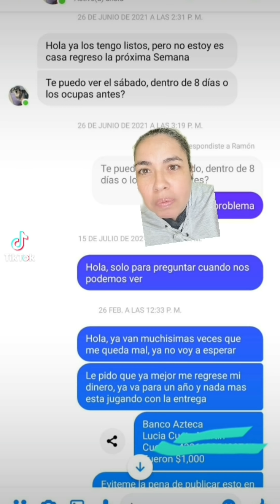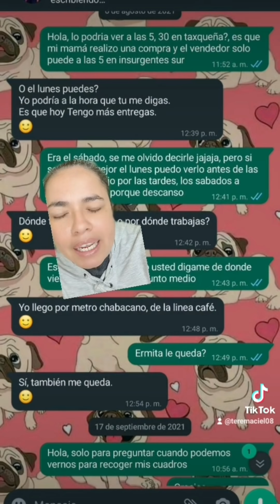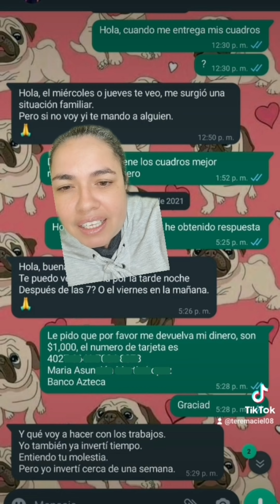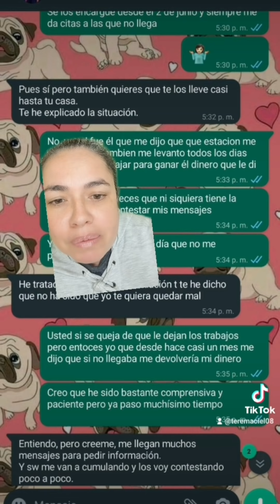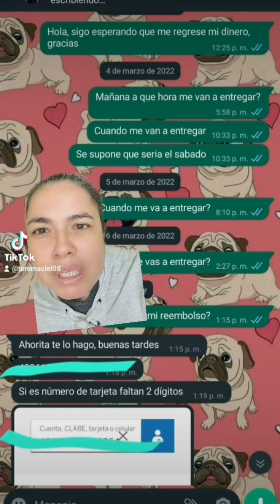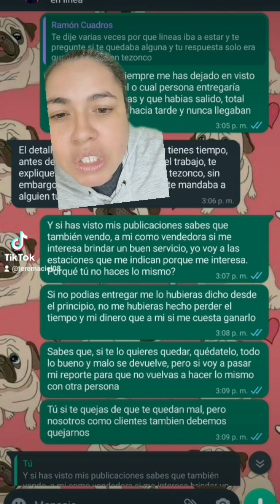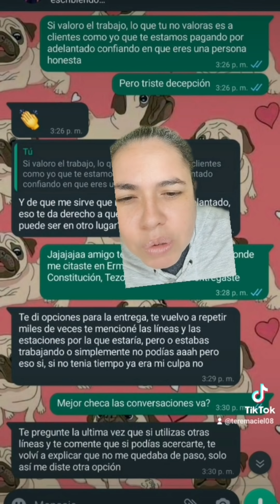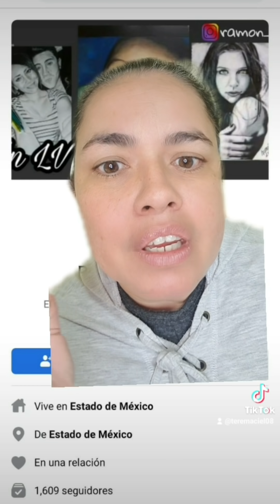Lord se cayó el metro y ya nada fue igual